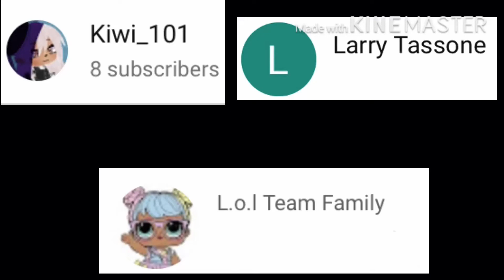Pass out prank on friends | Success/fail | +Shoutouts!! (Read desc)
Sorry for not doing this sooner- this video should have been posted forever ago heh- but anyway- thanks for the gift kiwi_101!